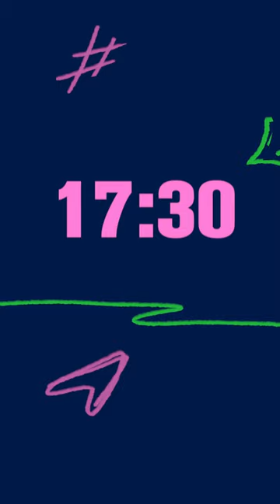Hernaniko Gazte diagnostikoa: Etorkizuna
Hernaniko Gazte diagnostikoan etorkizunari buruz gazteek esandakoari buruzko laburpena